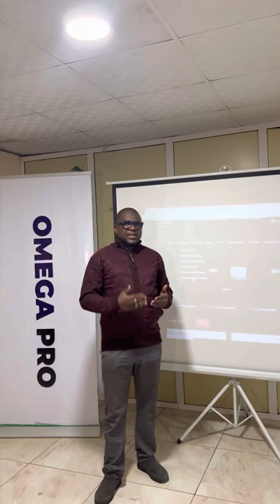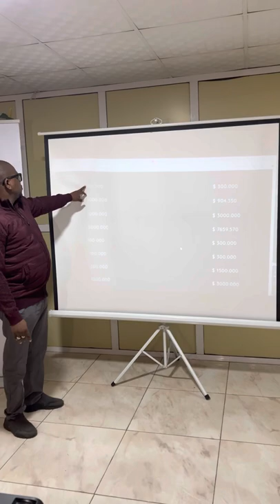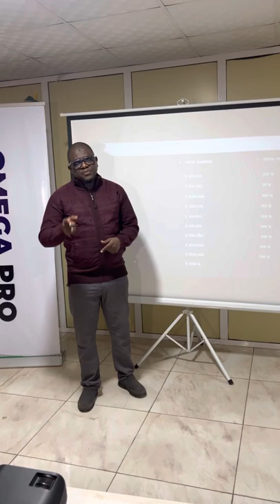OmegaPro Passive Income Generating System